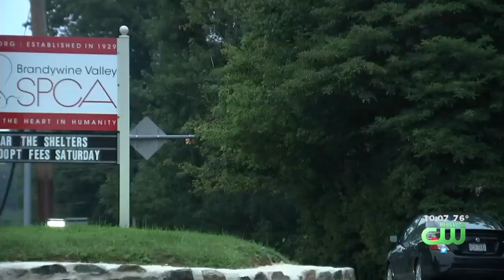Dog Found Tethered To Tree In Coatesville: Police